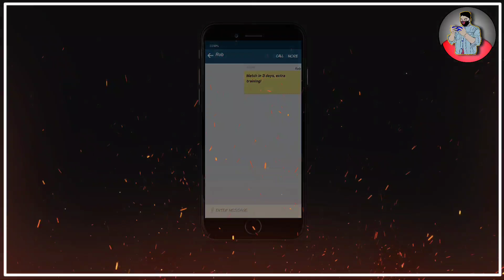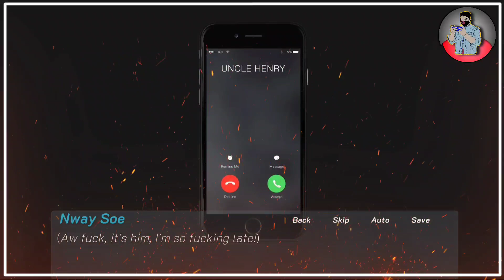Knockout Master Game Story Explanation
🎮Here are the best simulation games for Android!🎮

3# Umemaro Games

These games are amizing and high graphic.
Yow can easily play .
This video is game review video. I hope you happy.